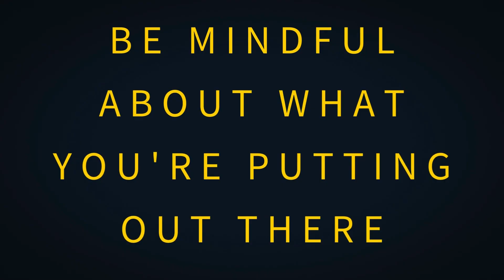How To Make 7 Figures Podcasting (Blueprint Strategies)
Ready to unlock the secrets to building a seven-figure podcasting empire? Welcome to the "7-Figure Podcasting Blueprint: Proven Strategies" episode on the High Voltage Business Build Podcast! 🚀

Neil and Carl dive deep into the high-voltage strategies that have transformed Carl's podcasting journey into a powerhouse of almost automated income. Curious about how to dominate organic launches with zero reviews? Want to know the four-step game plan to elevate your high-ticket brands? This episode is packed with skin-in-the-game insights and real-world tactics.

Podcasting isn't just about hitting record; it's about creating captivating content that connects and converts. Neil and Carl break down the future of broadcasting and podcasting, revealing how you can leverage this medium to skyrocket your consulting business, personal brand, or e-commerce venture.

Click the link and check it out! Let's get this party started. Learn how you can achieve 100% ownership and earn while you learn. Don't miss your chance to turn your private label business into a revenue-generating machine with automated PPC!

Ready to transform your approach to podcasting? Hit play and discover the blueprint to podcasting success.

Would you like to learn how to build an ecommerce brand of your own following a 5:5 playbook responsible for over $100M in sales since 2012?

CHAPTERS:
0:00 - Intro
1:06 - What's Changed in Podcasting
4:28 - How Does This Translate to Dollars
7:57 - What Should You Do Today to Be Relevant in All the Noise
9:46 - How to Stand Out in a Crowded Market
11:56 - How to Stand Out in a Crowded Market - Example
13:59 - How to Stand Out in a Crowded Market - Who's Not a Good Fit
17:51 - How to Stand Out in a Crowded Market - Shaan's Personal Experience
20:40 - Advice for Those Beholden to a Company
23:15 - Overcoming Fear of Criticism
25:45 - Carl's Journey to Building Streamlined Media
31:30 - What Question Should I Have Asked You
32:04 - Future of Podcasting
35:00 - Who Would You Like to Meet
35:59 - Neil's Final Thoughts

Confused by the noise? Don't be. We've crafted a straightforward 5 x 5 game plan that anyone can follow, whether you're just starting out or have years of experience. Ready to make your Amazon dreams a reality?

to boost your brand and sales exposure!

Learn The 5 Big "Shifts" Strategy That Allowed Just ONE Private Label Brand to Sell 474,738 Physical Products Since 2012 by checking out our "Almost Automated Income w/ FBA" book now LIVE for ONLY $5: